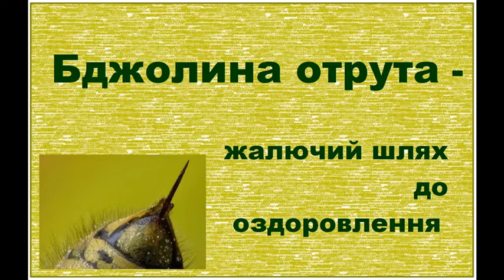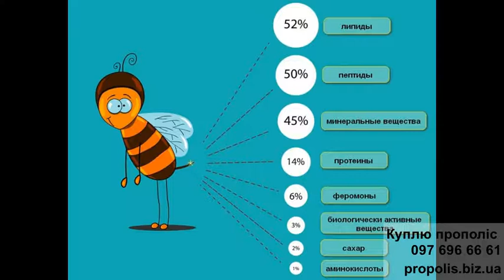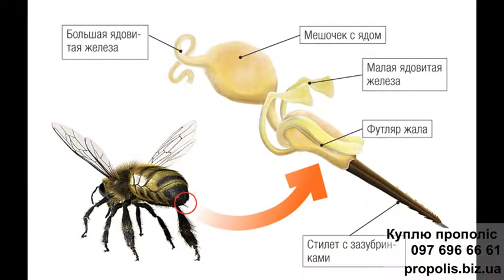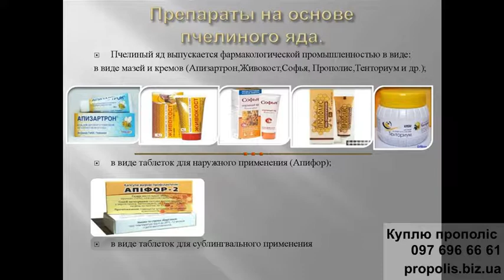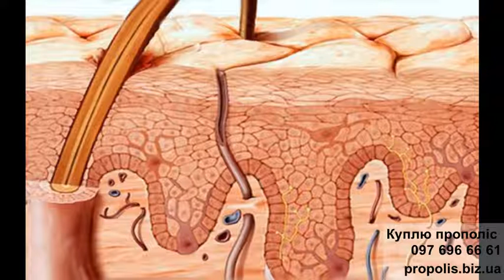Бджолина отрута - жалючий шлях до оздоровлення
ОПИС
Продати прополіс:

 Жало бджоли часто порівнюють з одноразовим шприцом, наповненим унікальними ліками під назвою апітоксин. Для бджоли - це можливість захистити себе, а точніше свою сім'ю від ймовірних кривдників. Адже після укусу, бджоли залишають в шкірі людини жало, вмираючи через кілька годин. А для людини - це можливість знову відчути себе бадьорою і молодою, якщо раптом вона втратила таку здатність.
    Бджолина отрута містить в собі антибіотичні речовини. І навіть при великому розведенні її розчин не містить мікробів. На вигляд - це білувата або жовтувата рідина з різким запахом меду і гірким смаком, яка при попаданні в організм людини у малих дозах активізує його захисні функції. Апітоксин розширює дрібні артерії і капіляри, зменшує біль, підвищує кількість гемоглобіну, позитивно впливає на обмін речовин і знижує артеріальний тиск.
  Бджоловжалення, як запланований метод лікування, здійснює фахівець шляхом притиснення бджоли пінцетом на ділянку шкіри, зазвичай - на акупунктурні точки тіла. Разом із зубчастим жалом в організм людини, тобто в шкіру та підшкірну клітковину, потрапляють мінеральні речовини і кислоти, жири та стерини, білки і вуглеводи, всього - близько 50 різних речовин. Щоб уникнути різко негативних наслідків для організму, вжалення спочатку призначають у малих дозах. В ідеалі - уважно вивчають реакцію організму, досліджуючи аналіз крові. На час лікування краще відмовитися від шкідливих звичок - таких як куріння і вживання спиртних напоїв, а також збалансувати харчування.
     Кількість укусів нарощують поступово, починаючи з укусу однієї-двох бджіл і поступово збільшують до декількох десятків за один сеанс, якщо це допустимо. У деяких випадках достатньо одного курсу і 10-15 сеансів. При важких хронічних захворюваннях курс доводиться повторювати 2-3 рази на рік. Використовувати живих бджіл при апітерапії можна в будь-який час року. Безумовно, в літній період отрута містить максимальну концентрацію біологічно активних компонентів. Знову-таки склад апитоксину змінюється в залежності від породи бджіл, середовища проживання, віку комах та їх особливостей харчування.
     Перш ніж пройти курс лікування з бджолиною отрутою будь-яким методом, необхідно ретельно вивчити реакцію організму на цей продукт. У кращому випадку, після консультації з фахівцем проводять біопроби на переносимість апитоксину.
     При розумному підході до оздоровлення організму, ви безсумнівно залишитеся задоволені його результатами і станете ще одним шанувальником специфічних продуктів працьовитих бджіл.